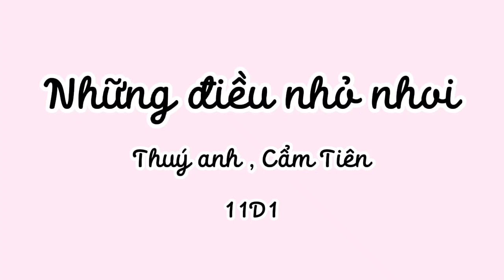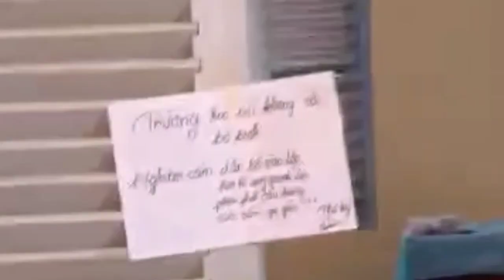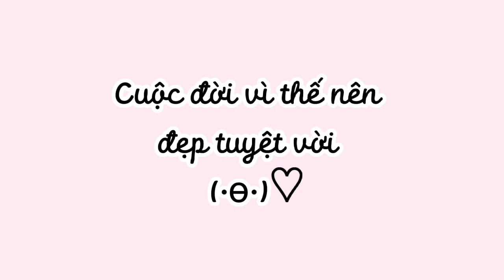Những điều nhỏ nhoi - Song ca - 11D1